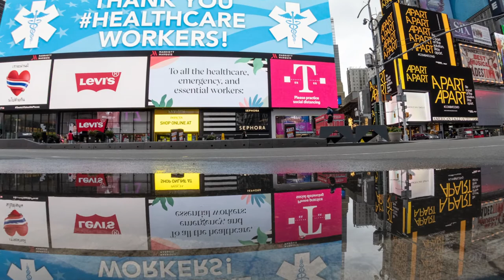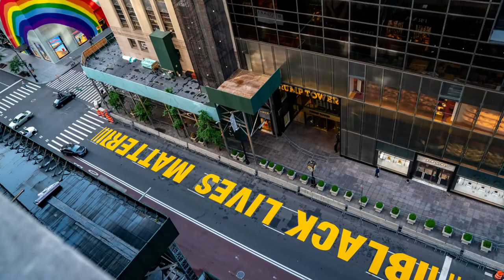PRWeek Awards 2020 Photo Montage